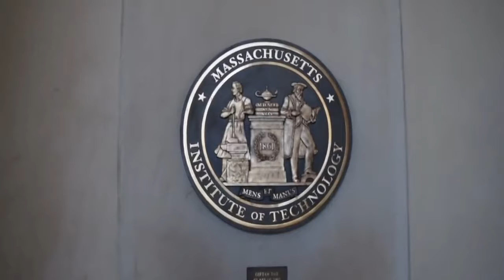Massachusetts Institute of Technology - Cambridge - Massachusetts - USA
The mission of the Massachusetts Institute of Technology is to advance knowledge and educate students in science, technology, and other areas of scholarship that will best serve the nation and the world in the 21st century. We are also driven to bring knowledge to bear on the world’s great challenges.

The Institute is an independent, coeducational, privately endowed university, organized into five Schools (architecture and planning; engineering; humanities, arts, and social sciences; management; and science). It has some 1,000 faculty members, more than 11,000 undergraduate and graduate students, and more than 130,000 living alumni.

At its founding in 1861, MIT was an educational innovation, a community of hands-on problem solvers in love with fundamental science and eager to make the world a better place. Today, that spirit still guides how we educate students on campus and how we shape new digital learning technologies to make MIT teaching accessible to millions of learners around the world.
MIT’s spirit of interdisciplinary exploration has fueled many scientific breakthroughs and technological advances. A few examples: the first chemical synthesis of penicillin and vitamin A. The development of radar and creation of inertial guidance systems. The invention of magnetic core memory, which enabled the development of digital computers. Major contributions to the Human Genome Project. The discovery of quarks. The invention of the electronic spreadsheet and of encryption systems that enable e-commerce. The creation of GPS. Pioneering 3D printing. The concept of the expanding universe.
Current research and education areas include digital learning; nanotechnology; sustainable energy, the environment, climate adaptation, and global water and food security; Big Data, cybersecurity, robotics, and artificial intelligence; human health, including cancer, HIV, autism, Alzheimer’s, and dyslexia; biological engineering and CRISPR technology; poverty alleviation; advanced manufacturing; and innovation and entrepreneurship.
MIT’s impact also includes the work of our alumni. One way MIT graduates drive progress is by starting companies that deliver new ideas to the world. A recent study estimates that as of 2014, living MIT alumni have launched more than 30,000 active companies, creating 4.6 million jobs and generating roughly $1.9 trillion in annual revenue. Taken together, this "MIT Nation" is equivalent to the 10th-largest economy in the world!

Live Passionately !

Skype: tutkudanismanlik